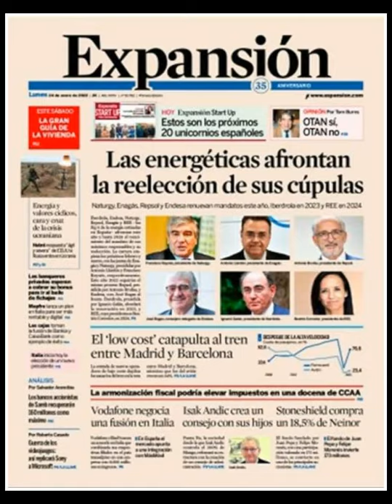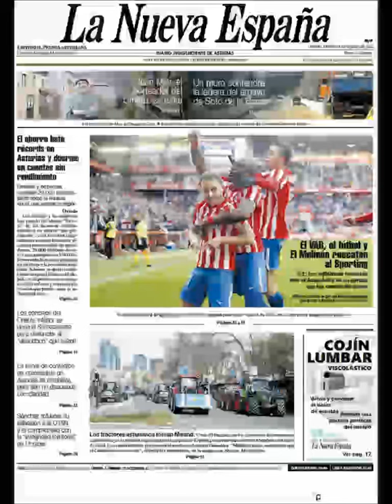Noticias Lunes 24 Enero 2022 Principales Portadas Titulares Diarios Periódicos España Spain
Principales Titulares de Noticias en Portadas Diarios Periódicos Españoles del Lunes 24 de Enero de 2022 ¿Que le Parecio este día?